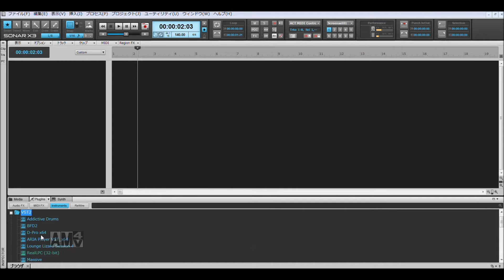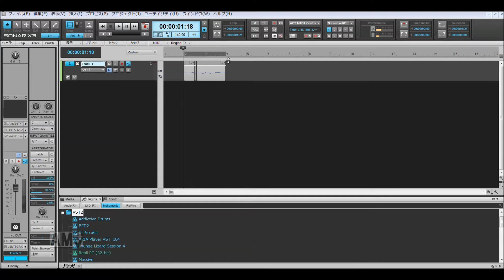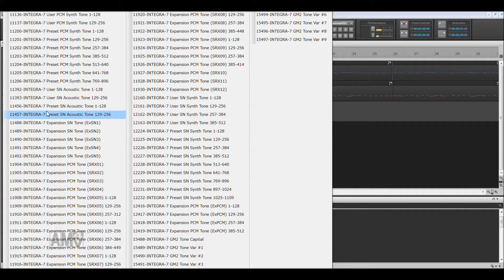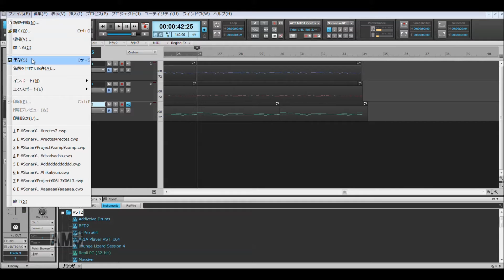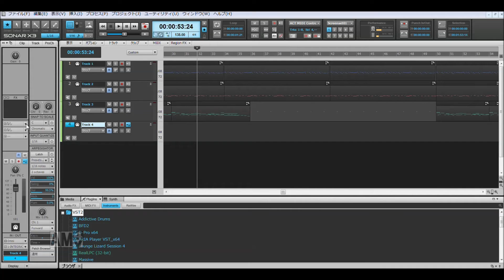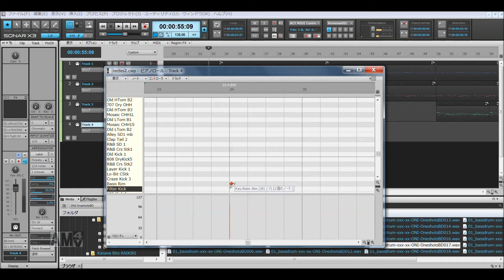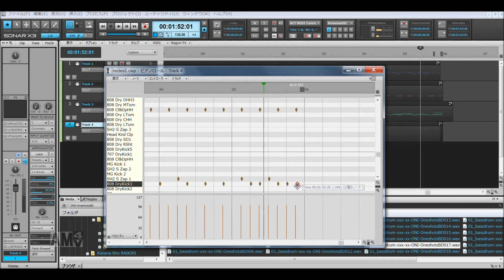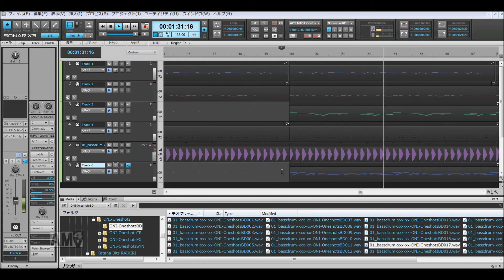作曲風景2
何かがしっくりこないから大きく作りなおすかも